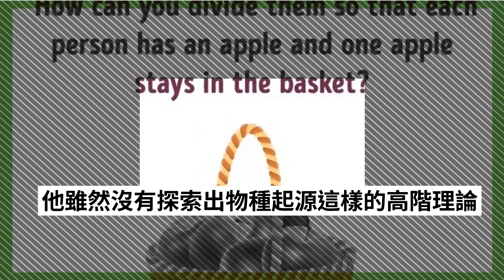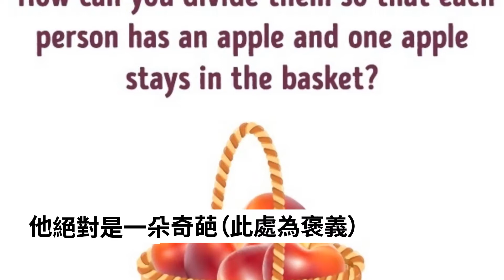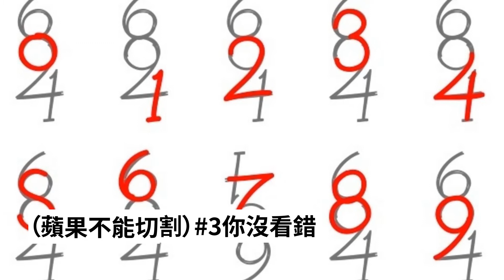3個題目「簡單粗暴卻難倒9成9網友」的超燒腦智力測驗，1只有1.7%的人看得到5個數字！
而說到智力測試，無論簡單與否，一般分數高的都分享推薦大家去做了，而分數低的都暗自詆毀過它的準確性：這些玩意真的可以測出自己的智力水平嗎？
又到了大家最喜歡的智力測驗時間！至今小編已經分享了快20篇的腦筋急轉彎跟智力測驗，不曉得你覺得如何呢？之後無論是智力測驗、內涵鬼故事或其他有趣的文章，小編都會分享在這個粉專上，希望你會喜歡！
提到智力測驗，首先要提到的就是達爾文……的表弟，弗朗西斯·高爾頓。一般一個家族出了一個名人的話，別人無論怎麼努力，都很容易顯得平庸。但這位高先生就不太一樣，他雖然沒有探索出物種起源這樣的高階理論，但在“測量”方面，他絕對是一朵奇葩（此處為褒義），比如他曾經在一次冗長無聊的大會上，測量和計算人們的煩躁程度及無聊程度。